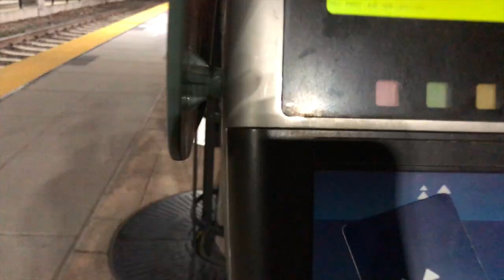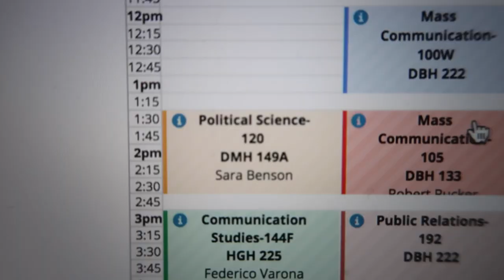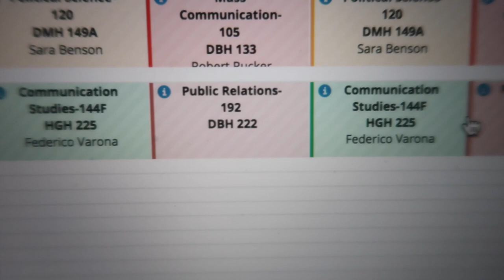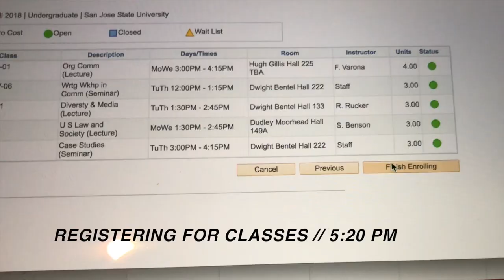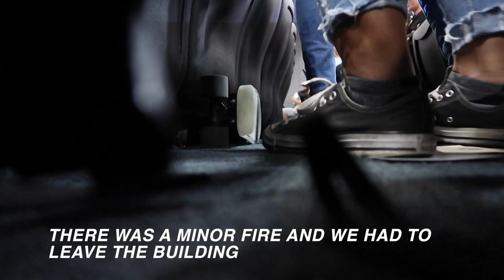COLLEGE DAY IN MY LIFE // waking up at 4am, registration, and a fire at the debate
FULL DEBATE (from Wildstar's channel)

+ Age? 20